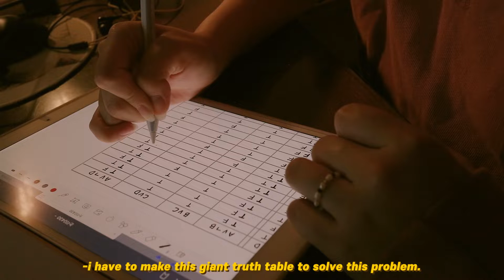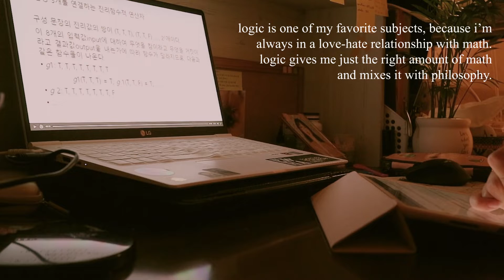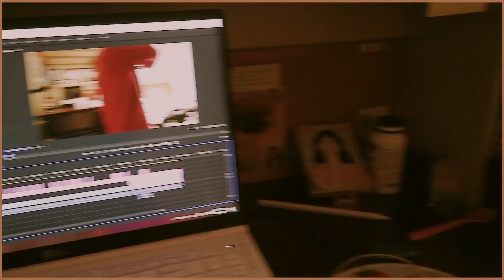an all nighter study with me for midterms🌙📚 | philosophy major | online classes | aesthetic editing💛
Filmed by: june
Edited by: june

hello my ladies!
this week's video is (also) a study with me video
i was so busy studying for midterms that i didn't really have time to do anything else hehe
what do you think of videos like these where i don't really talk?
love you always and please leave a comment🥰